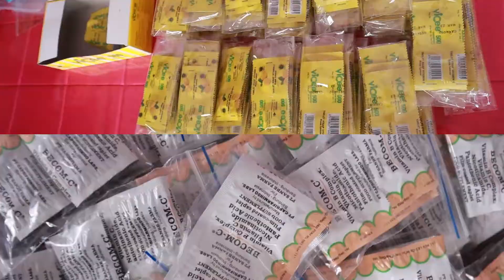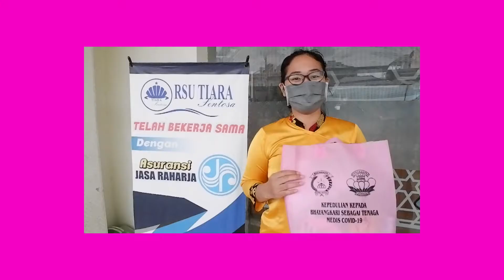BHAYANGKARI KENDARI PEDULI KEMANUSIAAN